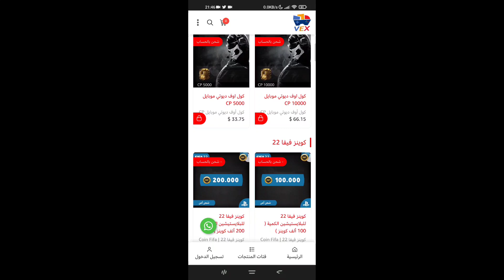هل تعلم....‼️لما تسحب😏اللعبة تحبك وتكرمك وتعطيك الي بدك😅كود موبايل COD Mobile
هل تعلم. ‼️لما تسحب😏اللعبة تحبك وتودك وتعطيك الي بدك😅كود موبايل COD Mobile

اسم كلان القناة:
AR-18YT.Clan

COD Mobile Season 02 Ranked Rewards,